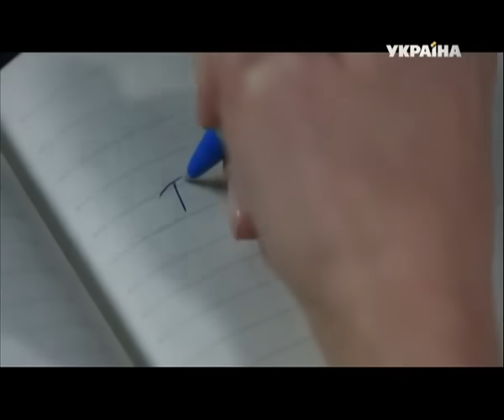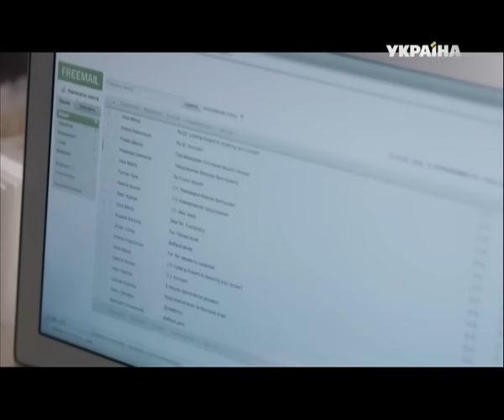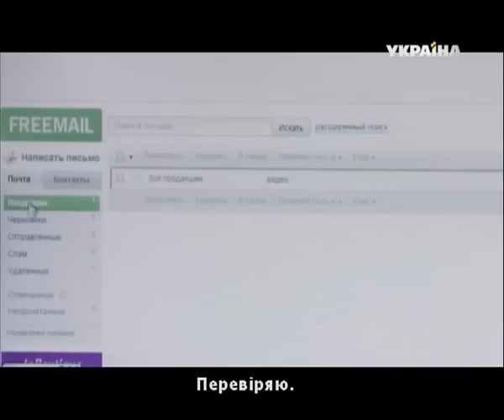Безсмертник (8 серія)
В центре сюжета авантюрной мелодрамы "Бессмертник" – история жизни простой девушки Нади.

Главная героиня – химик по образованию. Она мечтает создавать новые косметические средства. Именно ее работа помогает ей встретиться со своей судьбой – парнем Игорем, в которого она влюблена была еще со студенческих лет.

Счастье  было так близко, если бы не один случай…